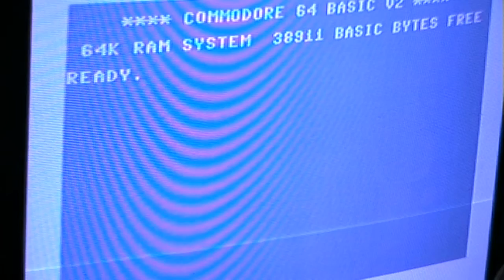Exotic Drink: Bundaberg - Ginger Brew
An Australian 'Ginger Beer'.
Usually I hate ginger but I DO like this. Maybe it doesn't have a very strong ginger taste.